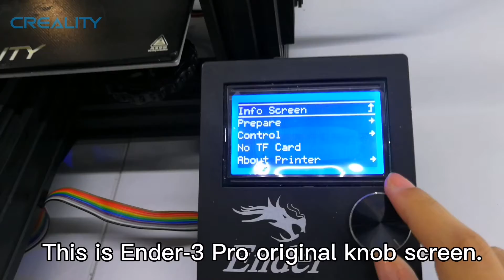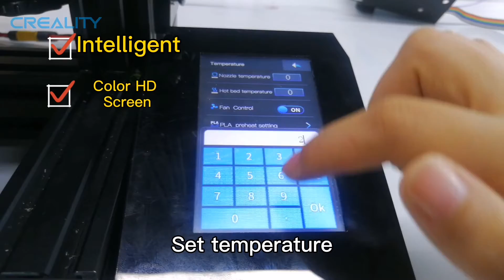【Touch screen Installation video 】 Ender 3 Pro knob screen upgrade touch screen